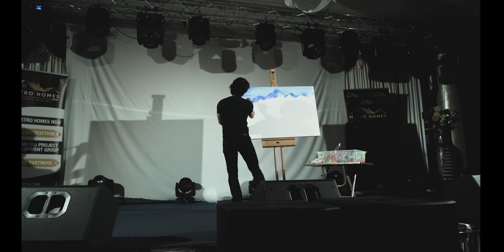Rajesh Hamal Painting Auction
This painting donated by Painter Krishna